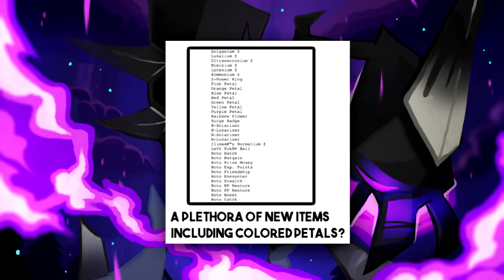POKEMON ULTRA SUN & ULTRA MOON LET'S TALK LEAKS! [Thoughts + Discussion]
they didn't have to do my boy tyranitar like that lmao